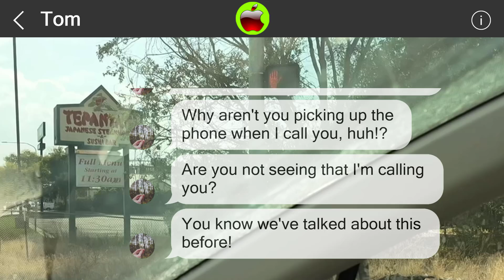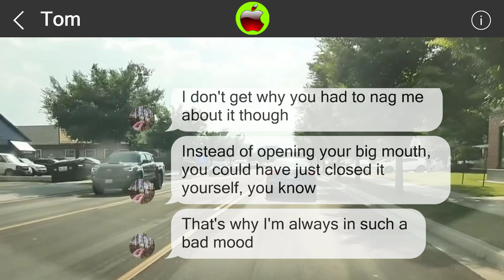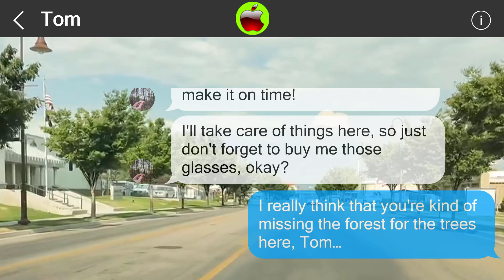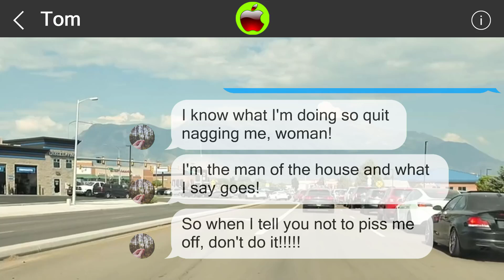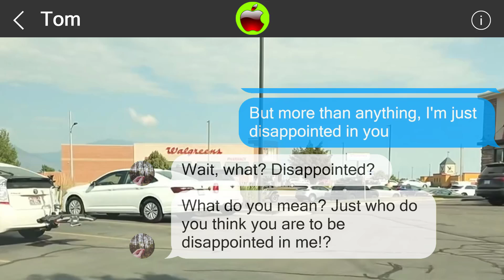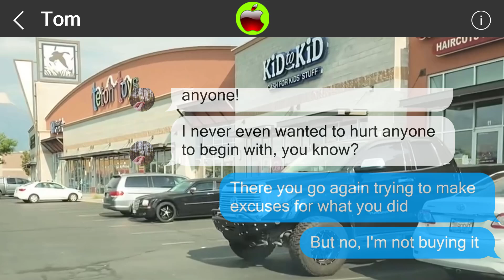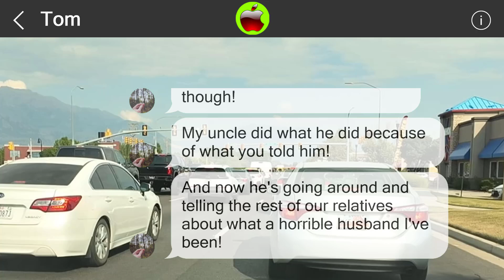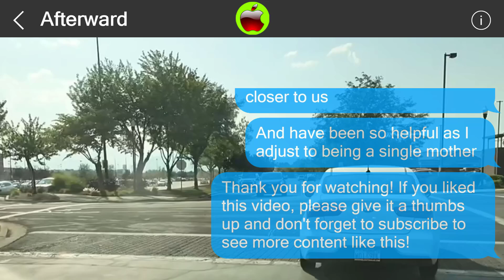Mistakes cannot be undone 850844